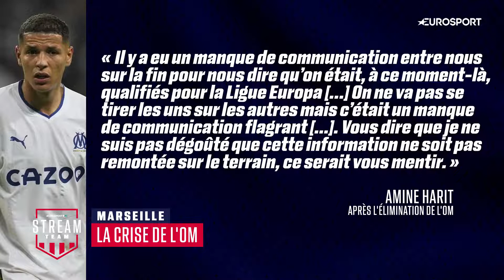OM-OL : Igor Tudor en danger ? "Si même ses cadres le lâchent..."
LIGUE 1 - Alors que l'OM dégringole en championnat et qu'il n'est plus qualifié en Coupe d'Europe, son entraîneur Igor Tudor est en première ligne. Ses responsabilités sont claires dans la baisse de régime des Marseillais et le coach des Phocéens pourrait bien jouer sa place face à Lyon, dimanche, au Vélodrome. Retrouvez le FC Stream Team en intégralité en podcast.